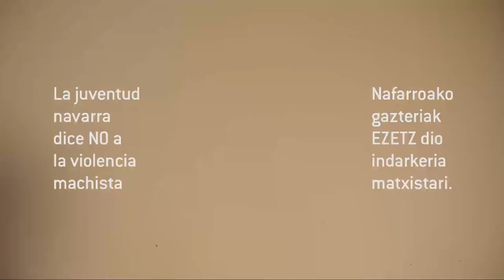I Encuentro de jóvenes contra la violencia hacia las mujeres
Spot sobre el I Encuentro de jóvenes contra la violencia hacia las mujeres, organizado por el Gobierno de Navarra y que se celebrará en Burlada el sábado 25 de noviembre.